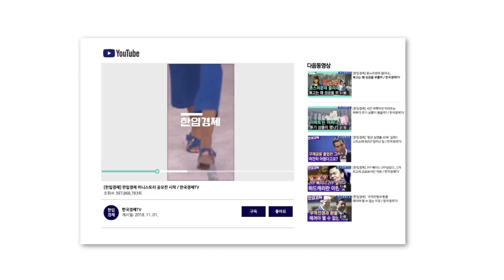[영상공모전 연장접수!] 힘들게 번 돈, 어떻게 쓰세요? 당신의 이야기를 찾습니다!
●긴급 공지
한국경제TV 주최 '한입경제' 영상 공모전 기간 연장!
11.01. ~ 11.30 ☞ 11.01.~12.28.

※ 청소년 및 대학생 부문(중학생, 고등학생 및 대학생)에 대한 공모전 안내 과정에서 학사 일정으로 인한 준비 부족 문제, 학교측의 요청 등으로 공모기간을 연장합니다.

※ 현재 공모전 영상을 준비 중인 예비 참가자들에게도 충분한 준비 기회와 불이익이 가지 않도록 연장 시점을 미리 공지합니다. 영상 동호인, 경제에 관심있는 일반인은 물론 학사일정에 지장이 없는 범위에서 관련 대학 학과, 고교 학생들의 많은 참여를 바랍니다.

공모에 대한 자세한 내용은 를 참조하세요.

*한입경제 영상 공모전 주제

▷ 주제 : 당신의 머니 스토리를 들려주세요
나에게돈이란? OO이다
돈때문에 벌어진 OOO 일화
경제공부 쉽게하는 법
100만원 모으려고 이렇게 해봤다
비트코인 투자로 벌어진 일
은행에서 적금들 때 알아두면 좋은 팁
등등..
☞ '돈'과 관련된 에피소드면 충분히 참여할 수 있습니다.
주변의 경험, 에피소드, 상식을
여러분만의 스토리텔링에 담아 영상으로 제작하면 됩니다.
(짤막한 영화/드라마/강의 등등 자유형식)

*공모 요강(재요약) 및 수상자 혜택

▷ 총상금 1천만 원!!
예비 영상인, 예비 경제 크리에이터 공개모집!!
(대상 300만원 및 각 부문별 시장, 상패)
▷ 출품 기간
: 2018년 11월 1일(목) ~ 12월 28일(금) ※마감기한 연장!!!
▷ 수상작 시상
: 2019년 1월 말
▷ 출품 자격
: 제한 없음 (국내외 누구나)
▷ 출품 부문
: 일반 / 청소년 및 대학
▷ 출품규격
: 30초~2분 이내 자유
(제목, 크레디트 제외)
▷ 출품 방법
(※ 포스트 본문의 접수하기 클릭/QR코드 링크로도 접수 가능합니다.)
① 한국경제TV 홈페이지 접속
② 상단 배너
'한입경제 공모전 접수하기' 클릭 또는 아래
③ 설문 페이지 작성 후
응모 영상 제출.

▶ 위 기재 사항 포함 공모전 관련 사항은

▶ 유의사항 : 설문 작성 후 이메일로 영상을 제출해야 합니다.
자세한 내용은 홈페이지 및 네이버 포스트 를 참고해주세요.